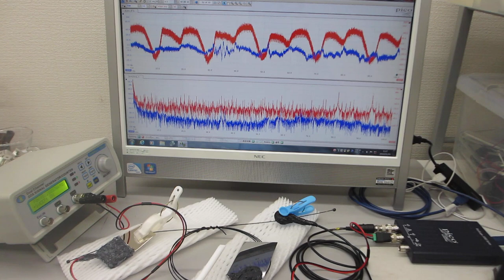線材の音響特性を利用した超音波発振制御実験